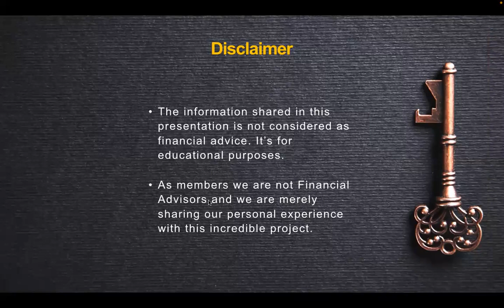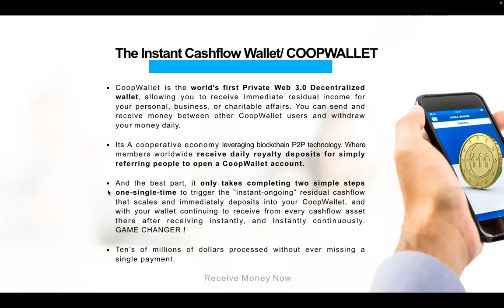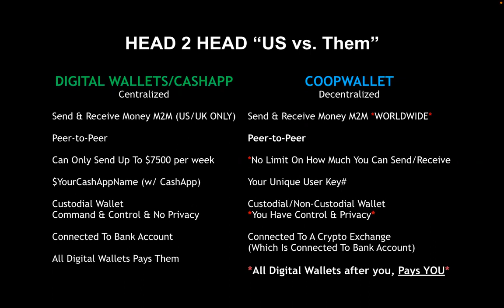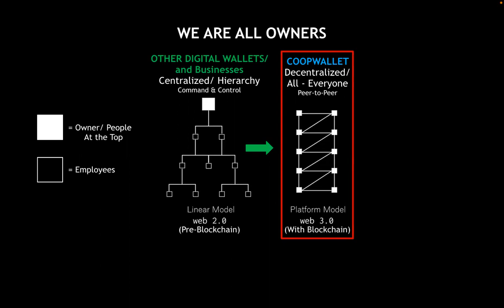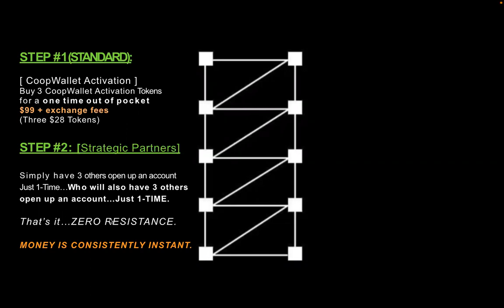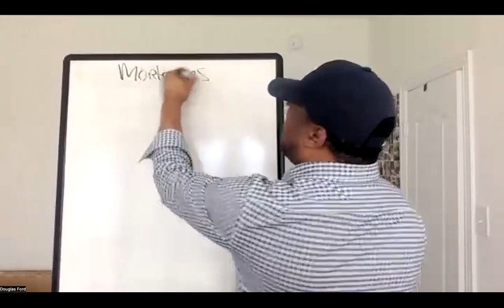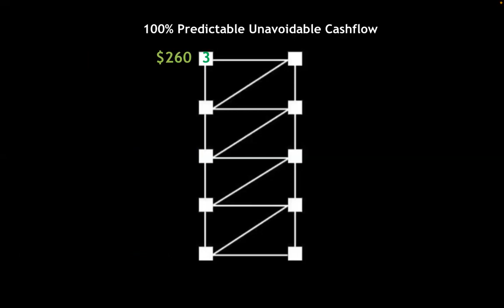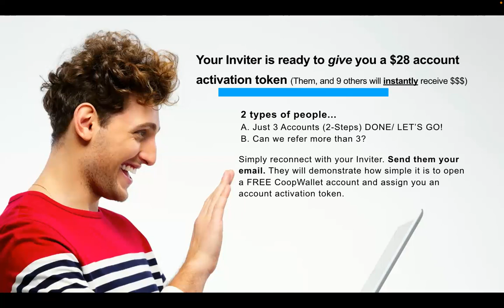LIVE GOOD VS. Smarter Than Money | A FIXED INCOME TO YOUR CASHFLOW GOALS | ZERO MAYBE'S OF SUCCESS.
For Demonstration and Educational purposes Only.

live Demonstration Here
[ STEP 1, 2, & 3 ] HOW IT ALL WORKS BY DOUGLAS FORD: